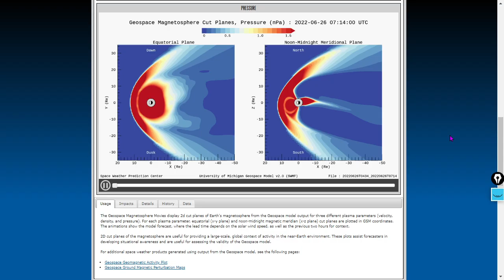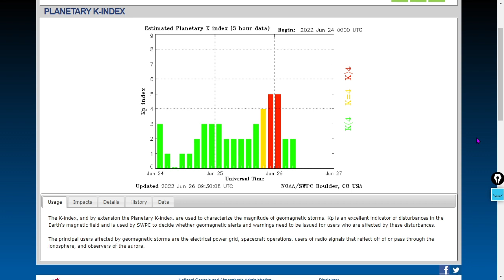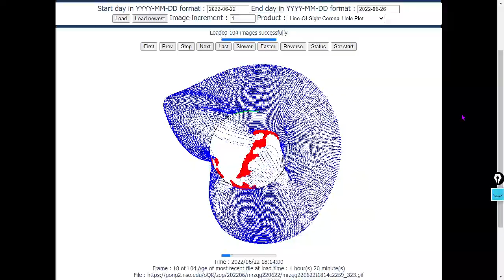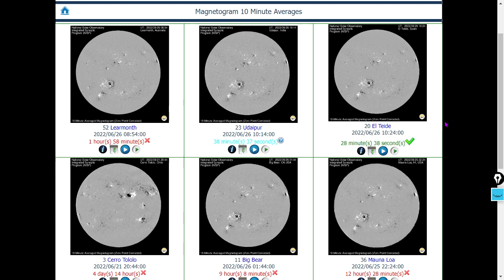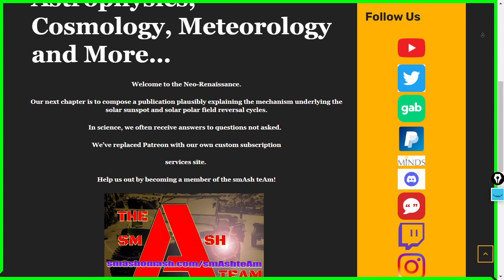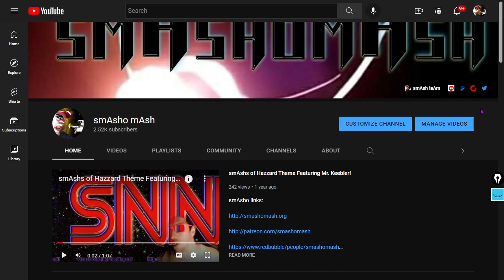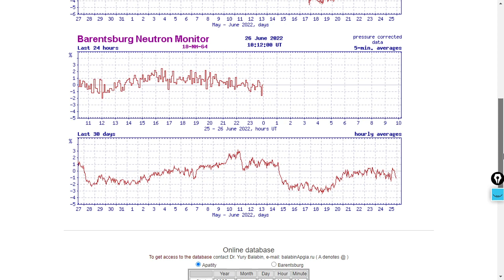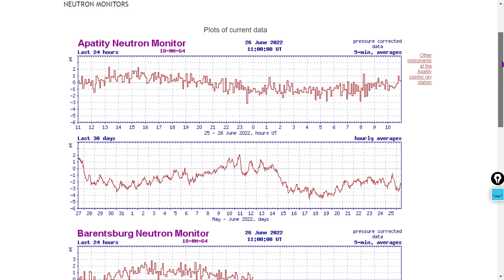Want ALL the Information, Instead of All the Fearmongering?